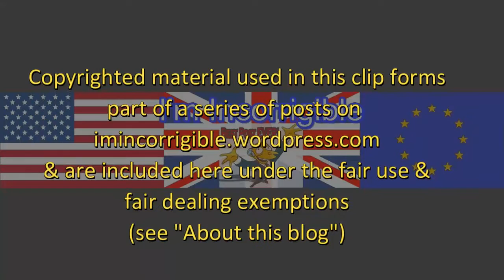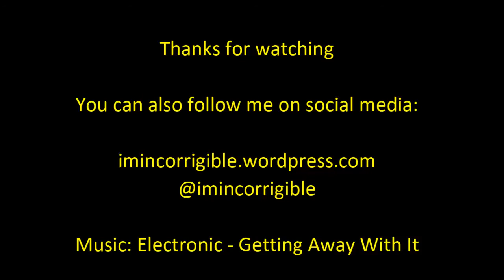Newsnight budget review (part 2/4): Well fair? Sajid Javid v Seema Malhotra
Newsnight 16 March 2016